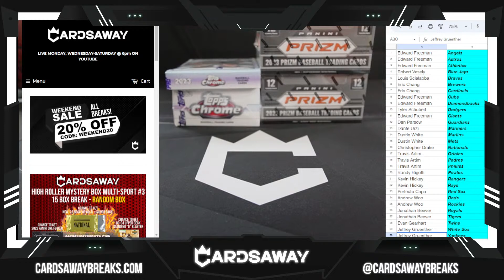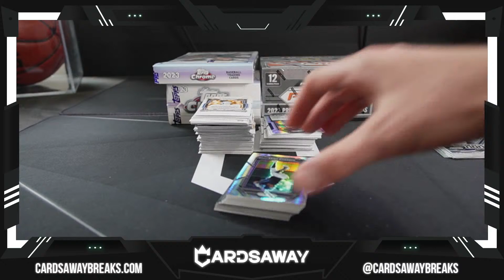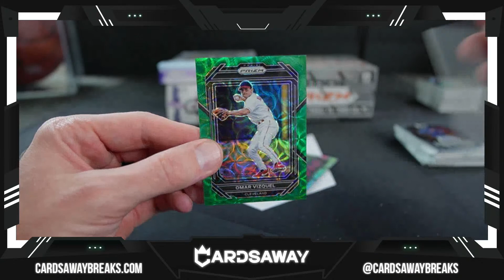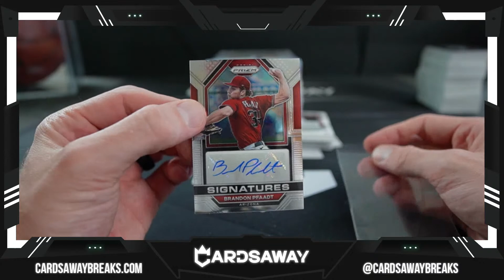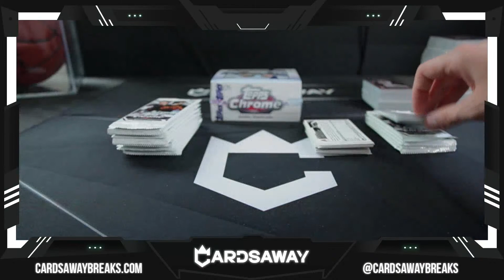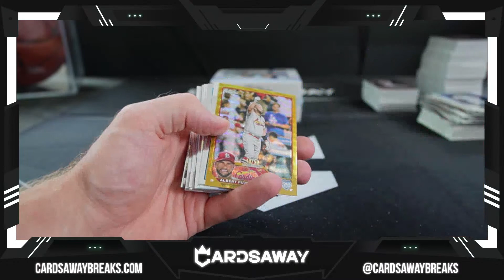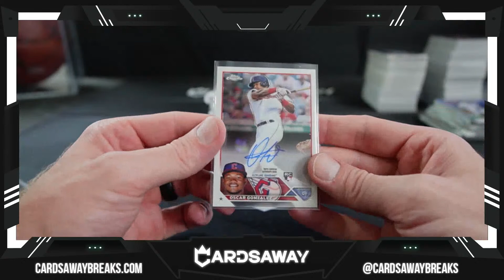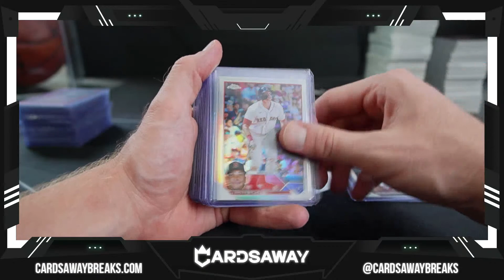Triple Play Baseball Mixer #35